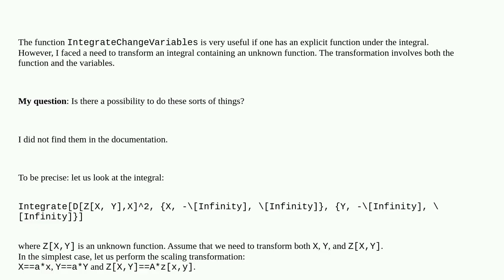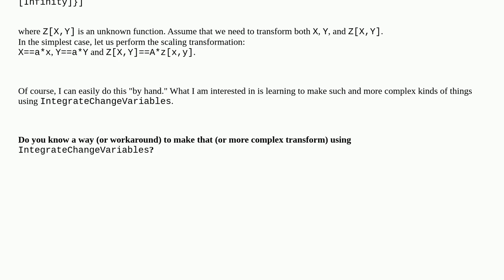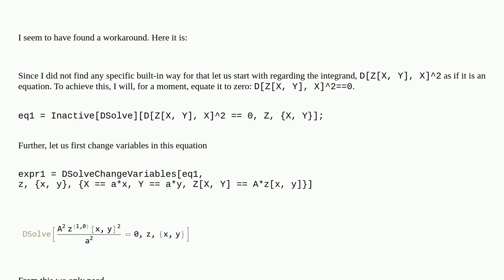Mathematica: Application of the IntegrateChangeVariables if one needs to transform an unknown int...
Application of the IntegrateChangeVariables if one needs to transform an unknown integrand

A special thanks goes out to the community

  integratechangevariables